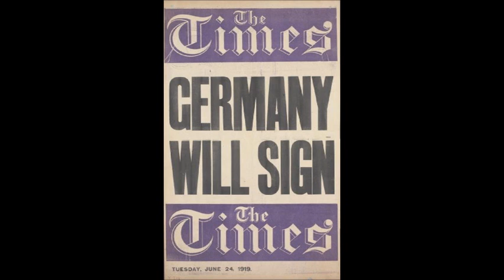The Economic Consequences of the Peace by John Maynard Keynes - Chapter 7B: Remedies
LibriVox recording of The Economic Consequences of the Peace by John Maynard Keynes. Read by Graham McMillan.

This image (or other media file) is in the public domain because its copyright has expired. This applies to Australia, the European Union and those countries with a copyright term of life of the author plus 70 years.